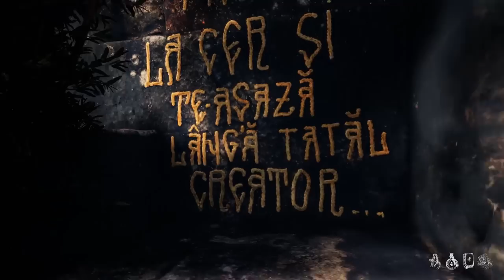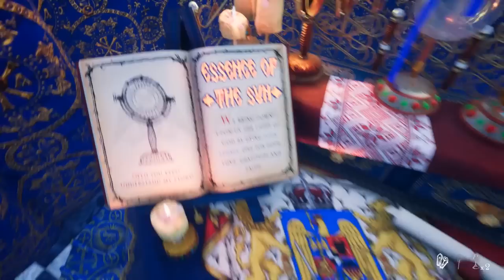Shitstorm 7 - Gray Dawn